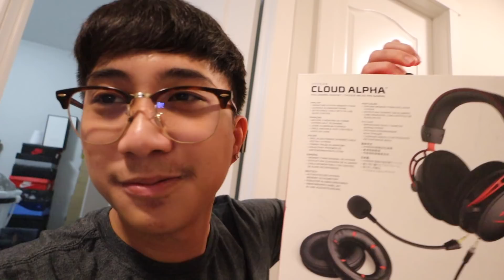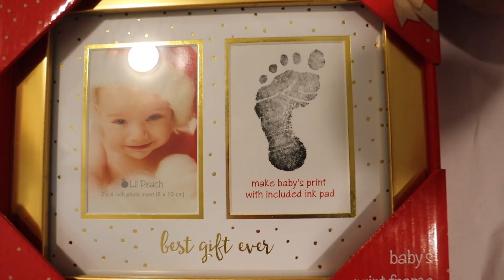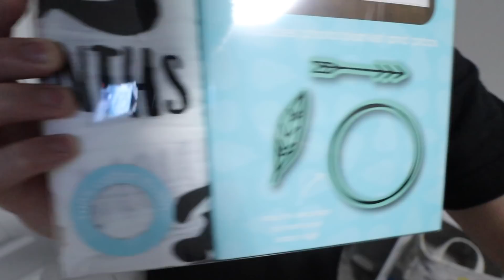Baby Graeson's 1 Month Celebration!!! | Watch him grow from 1-4 weeks (Nakikipag usap na siya!)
Bilis lumaki ni baby 😭😭😭

Nakasali kana ba sa FB GROUP? Kung hindi pa sali kana dito 👇🏻